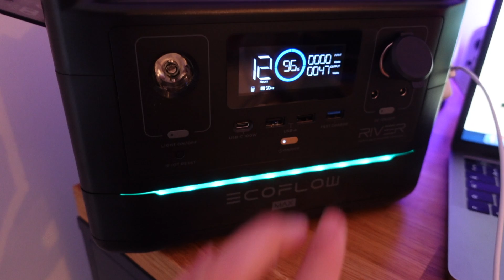😌 - Dépasser les mauvais moments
Bienvenue sur la chaine PoïFamily ! 👨‍👩‍👦‍👦

POI-FAMILY-FRANSSEN-03 avec une remise de 5% sur les produits Ecoflow, disponible jusqu'au 31-03.

Une chaîne familiale qui relaie notre quotidien de famille, beaucoup de souvenirs, des étapes de notre histoire, du combat jusqu’au deuil, mais aussi de la vie, celle de s’accrocher et de vivre des choses positives. Celle de vivre, infiniment vivre.

Nous sommes Morgane et Romain, nous avons deux enfants.
Ayliaz, est un petit garçon si bienveillant, énergique, il nous aide à avancer et apprécier les plaisirs de la vie.
Nous avons un grand garçon qui aura pour toujours 4 ans et 11 mois. Ayden était atteint de la maladie de la maladie de Krabbe. Il a rejoint les nuages le 5 juin 2019 à la suite d’un long combat contre la maladie.

Vous trouverez sur notre chaîne, des vlogs de nos journées quotidiennes, des vidéos challenges.